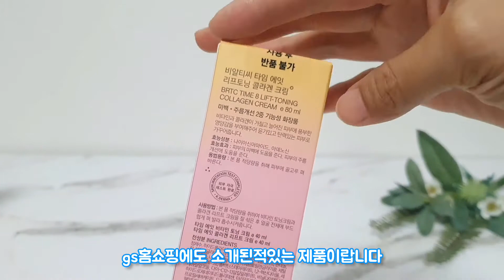BRTC 듀얼비타콜라겐크림 박보영크림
쫀쫀함이 느껴지는 콜라겐 탄력크림
미백과 펩타이드가 만난 콜라겐크림을 만나봤어요